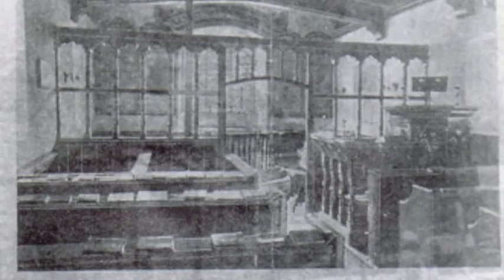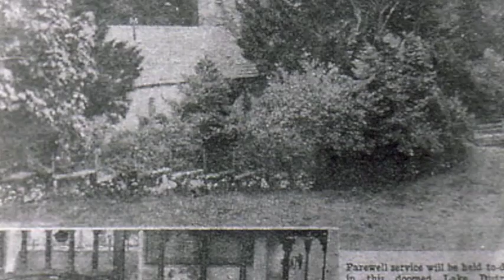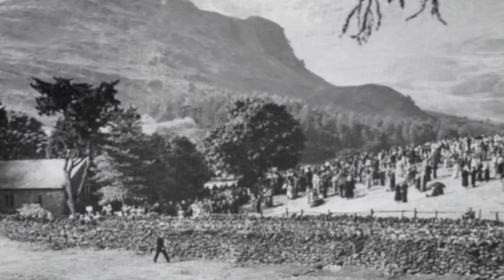Dave Cowling - The Ghosts of Mardale Green